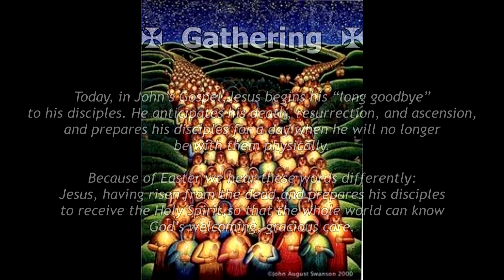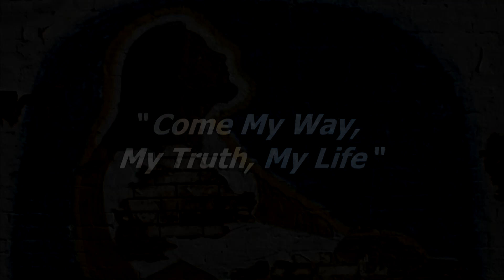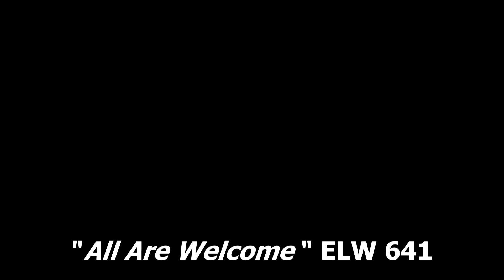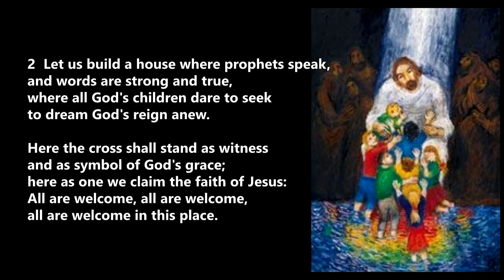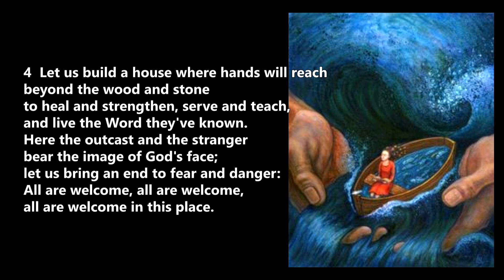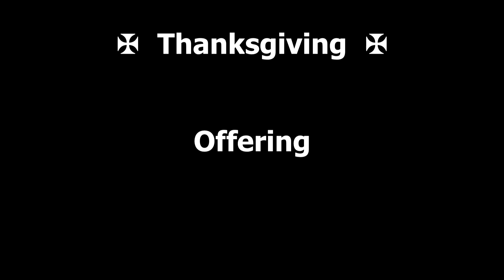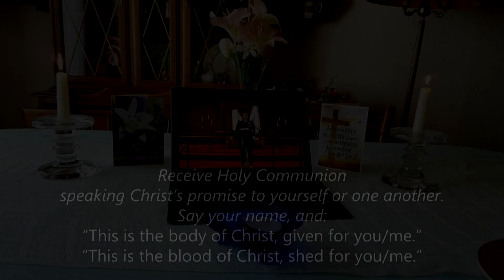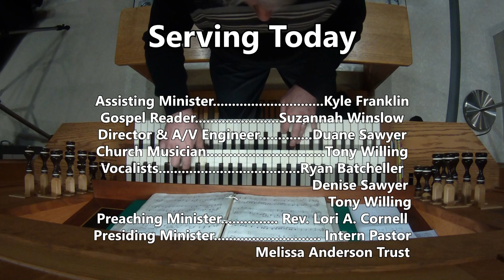Calvary Lutheran Church May 10th, 2020 Worship Service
Calvary Lutheran Worship Service for the Fifth Sunday of Easter, May 10th, 2020

Produced on May 9th, 2020 at Calvary Lutheran Church in Federal Way, Washington, USA.

Portions of this service are streamed with permission using OneLicense.net # A-706774, Augsburg Fortress Liturgies Annual License #23696, or CCLI License #2033794, is in the public domain, or was composed and copyrighted by our own Tony Willing, Church Musician.